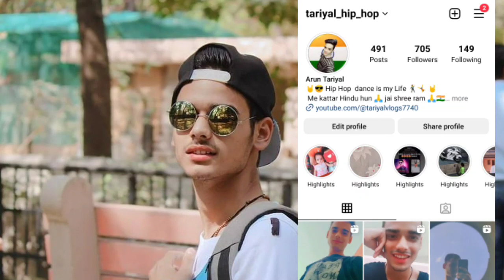Delhi ke sabse bade Rawan 🧟🤩😃 Dehli tegour garden